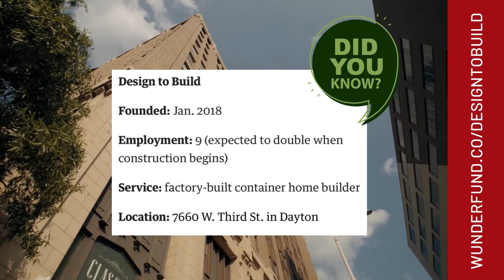Explore DTB Base Model - Design To Build